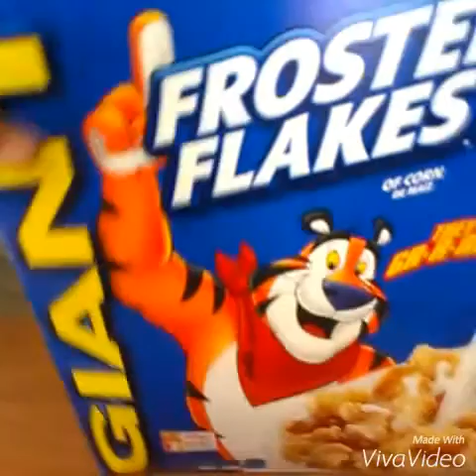Morning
Garrett jOnes